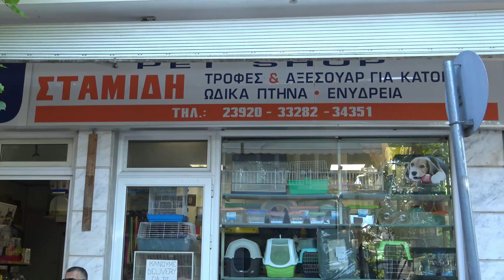ΤΟ PET SHOP ΤΟΥ ΑΛΕΞΑΝΔΡΟΥ ΜΕ ΤΙΣ ΔΩΡΕΕΣ ΤΟΥ !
ΘΑ ΧΑΡΩ ΝΑ ΣΑΣ ΒΛΕΠΩ ΚΑΙ ΣΤΑ LIVE ΠΟΥ ΚΑΝΩ ! ΜΕΡΑ ΠΑΡΑ ΜΕΡΑ ΣΧΕΔΟΝ ΣΤΙΣ 10 Η ΩΡΑ ΤΟ ΒΡΑΔΥ ! ΕΧΩ ΞΕΚΙΝΗΣΕΙ ΜΕ ΤΑ LIVE STREAMING ΑΠΟ ΤΙΣ ΑΡΧΕΣ ΤΟΥ 2022